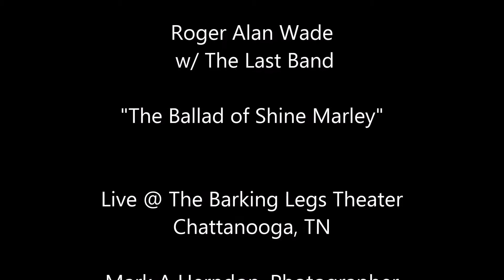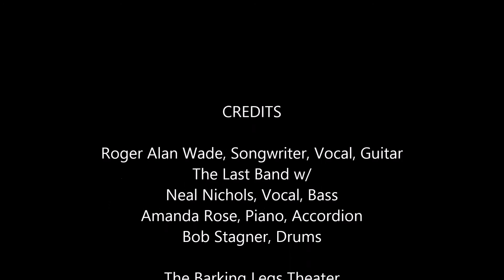Roger Alan Wade - Ballad of Shine Marley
Mark A Herndon, Chattanooga Live Music

Roger Alan Wade, Songwriter, Vocal, Guitar
The Last Band w/
Neal Nichols, Vocal, Bass
Amanda Rose, Piano, Accordion
Bob Stagner, Drums

The Barking Legs Theater - Chattanooga, TN